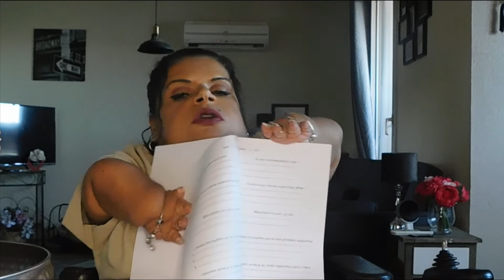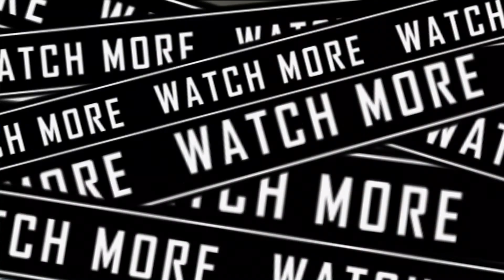10 TIPS POUR SE SENTIR MIEUX DANS SA PEAU ET ÊTRE SOI MÊME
Je vous propose 10 TIPS POUR SE SENTIR MIEUX DANS SA PEAU ET ÊTRE SOI-MÊME.
Comme toujours, j'espère que cette petite vidéo vous plaira, et n'hésite pas à me faire savoir quel genre de vidéos vous aimeriez voir sur ma chaîne. Bizouxx
PS un commentaire, c'est gratuit pour vous et pour moi ça m'encourage à continuer et à me dépasser pour vous. Pensez-y mes fashionistas adorées.

Yesstyle : Code de récompense - 10% avec le code BETTIESAB

🙏🏻 Si tu aimes les vidéos et que tu souhaites me soutenir n'hésiter pas à t'abonner,à laisser un petit 👍🏼  c'est totalement gratuit et ça te permettra de me suivre plus facilement et pour ne rater aucune vidéo, n'hésite pas à activer la petite 🔔 ci-dessus afin d'être notifié à chaque publication.. 😉💖

Et pour voir d'autres vidéos aller sur ma chaîne le lien